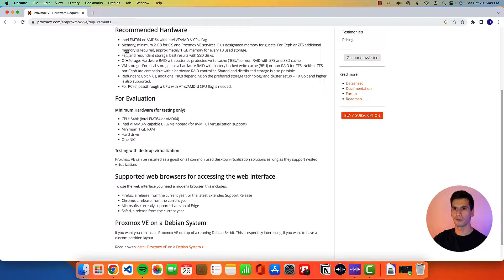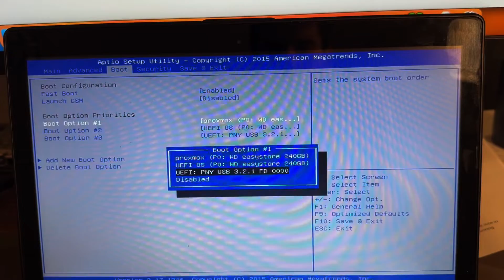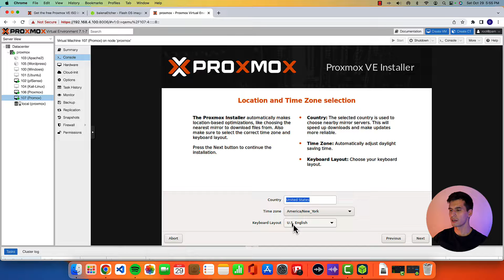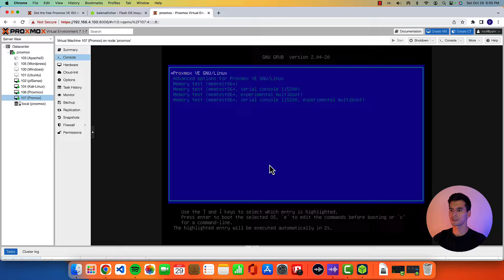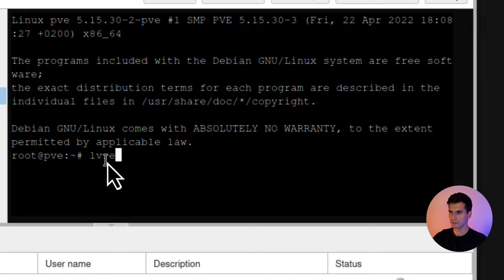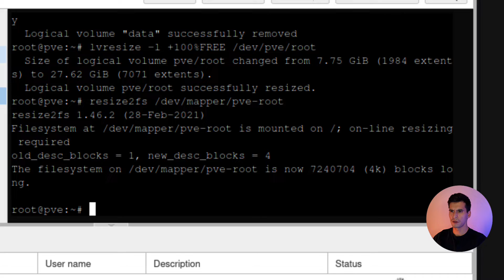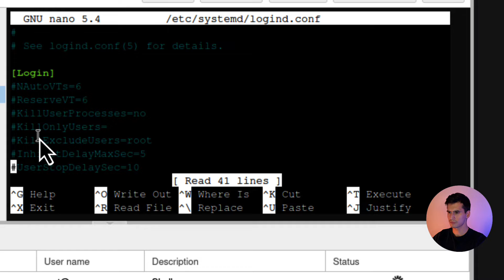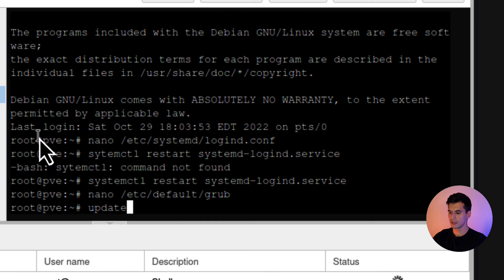Proxmox Installation Guide For Beginners!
Virtual Machines are a great way to dive into different operating systems and software that you don’t want to load on your own computer. Having an environment you can try new things in and not worry about messing things up permanently is a great feeling. During my journey into tech, Virtual Machines have been the best way to immerse myself into all different types of technologies.

This video goes through the steps of installing Proxmox a hypervisor for your virtual environment on an old device you may have laying around.

System Requirements:

- CPU: 64bit with Intel VT/AMD-V
- RAM: 1GB
- Hard Drive
- One NIC (network interface card)

Everything you will need for the install:

- Device that meets the requirements
- Another computer on the same network
- Ethernet Cable
- Flash drive with at least 2GB
- Know how to enter the BIOS for your specific device